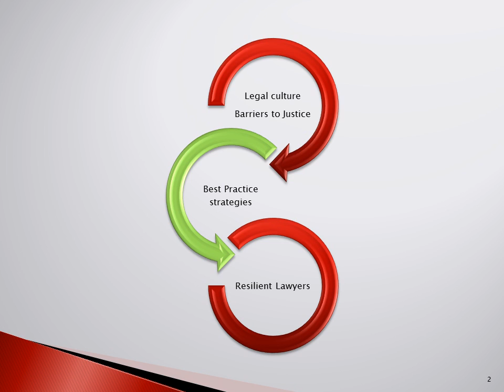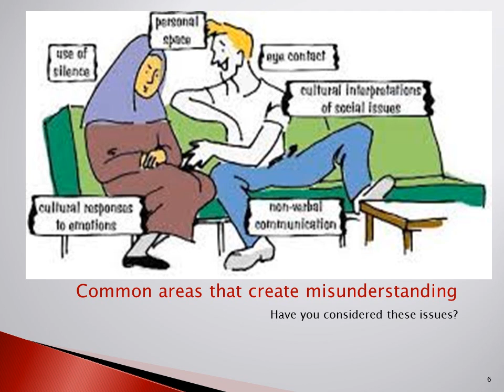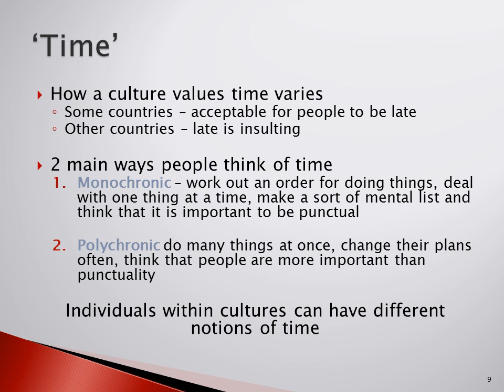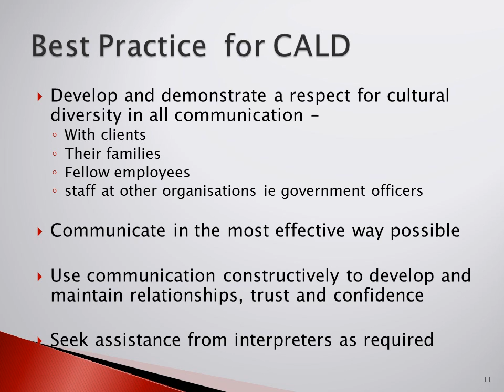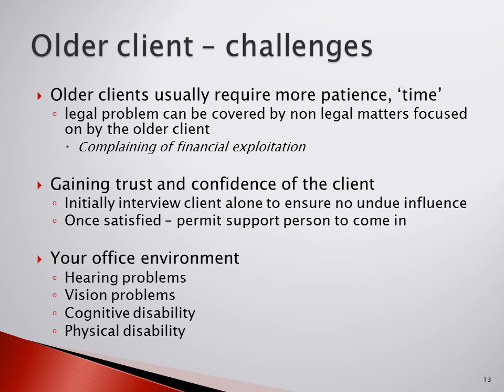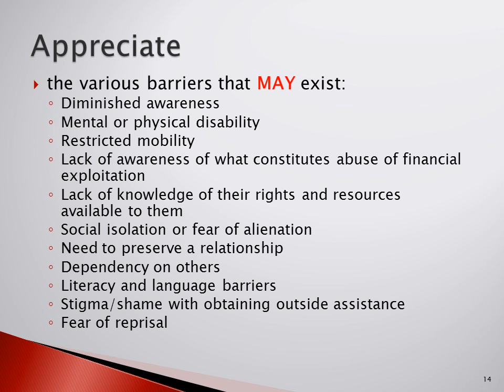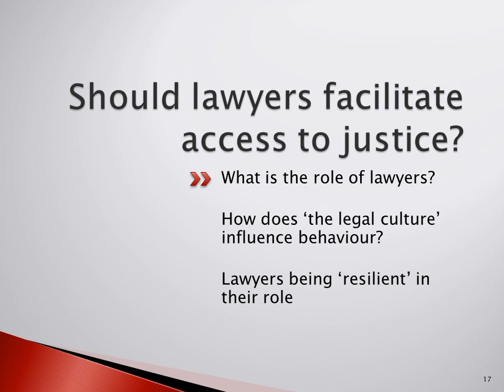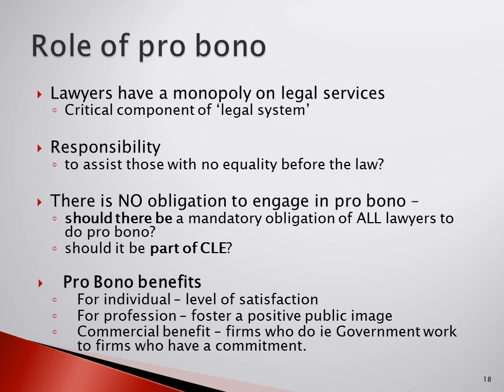Part 2 Lecture 8